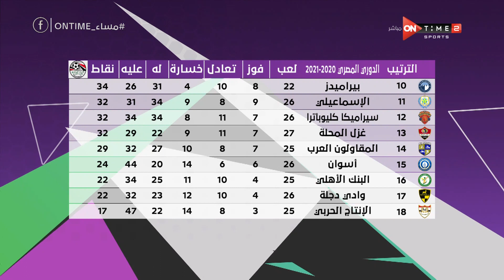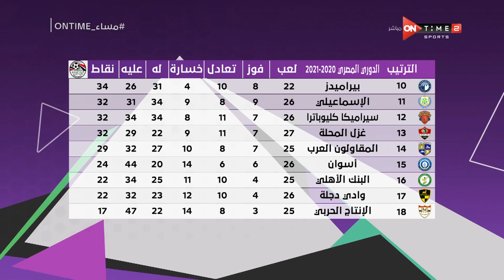مساء ONTime - الزمالك في الصدارة والإسماعيلي يصراع الهبوط.. جدول ترتيب الدوري واشتعال المنافسة